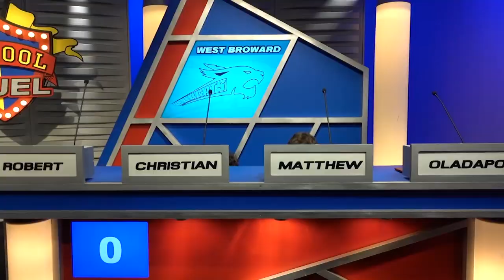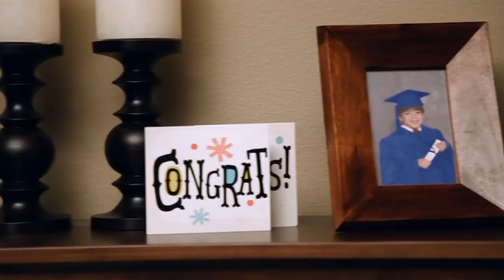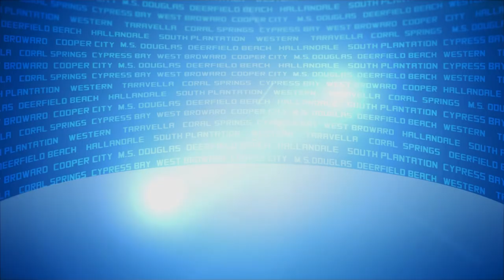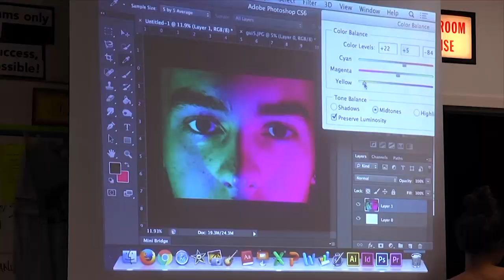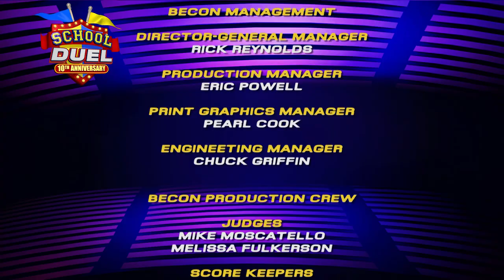School Duel 2020- Gm 8 Pompano Beach vs. West Broward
Local students match wits as Pompano Beach High plays West Broward High in a second round game of S. Fla's high school TV quiz show.  Hosted by Lisa Lee. 3/12/20